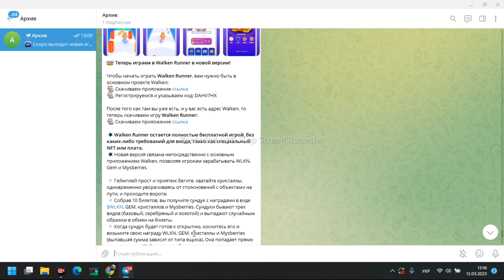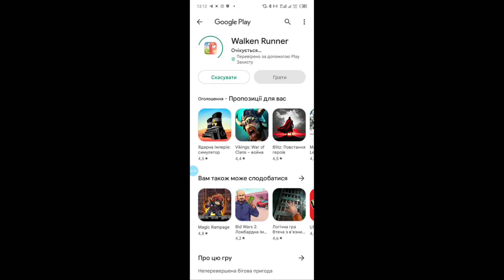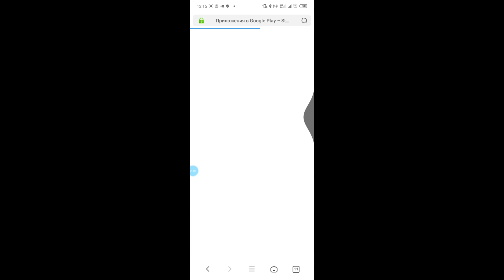Играем в Walken Runner в новой версии - как заработать в интернете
🔥 Теперь играем в Walken Runner в новой версии!

Чтобы начать играть Walken Runner, вам нужно быть в основном проекте Walken:
💻 Скачиваем приложение ссылка
💻 Регистрируемся и указываем код:
OLDQCBY

После того как там вы уже есть, и у вас есть адрес Walken, то теперь скачиваем игру Walken Runner:
💻 Скачиваем приложение ссылка

🌟Walken Runner остается полностью бесплатной игрой, без каких-либо требований для входа, таких как специальный NFT или плата.
🌟Новая версия связана непосредственно с основным приложением Walken, позволяя игрокам зарабатывать WLKN, Gem и Mysberries

⚫️Геймплей прост и приятен: бегите, хватайте кристаллы, одновременно уворачиваясь от столкновений с объектами на пути, и проходите ворота;
⚫️Собрав 10 билетов, вы получите сундук с наградами в виде $WLKN, GEM, кристаллов и Mysberries. Сундуки бывают трех видов (базовый, серебряный и золотой) и выпадают случайным образом в обмен на билеты.
⚫️Когда сундук будет готов к открытию, коснитесь его и возьмите свою награду WLKN, GEM, кристаллы и Mysberries (выпавшая сумма зависит от типа ящика). Она попадает прямо в ваш кошелек Walken, который доступен по значку кошелька на главном экране, и может быть использована в дальнейшем в Walken.

Другие игры с заработком
ROLLERCOIN